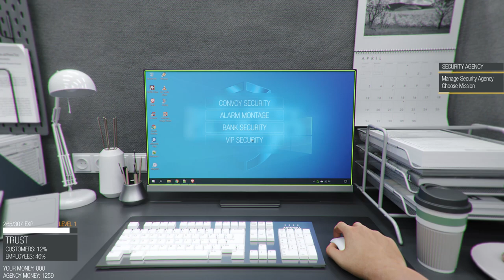Security Guard - Trailer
Become a guard and run your own security agency. Protect a transport, a celebrity or a bank!
Remember, there's danger everywhere and your enemies will not forget you!